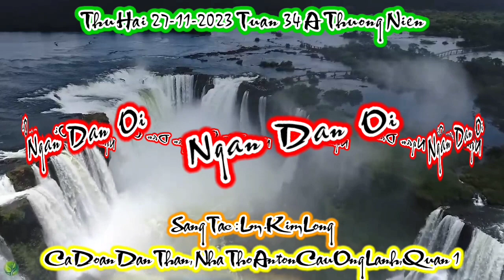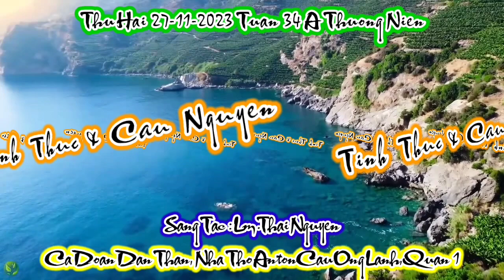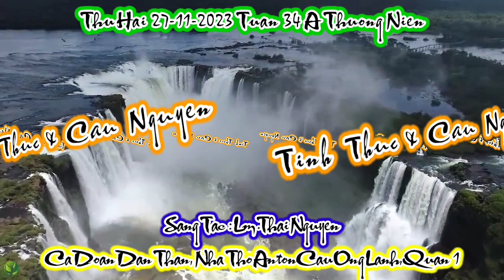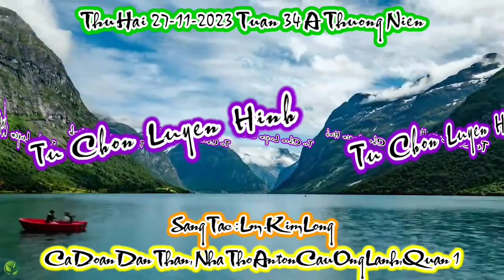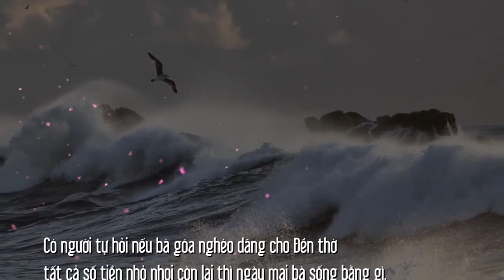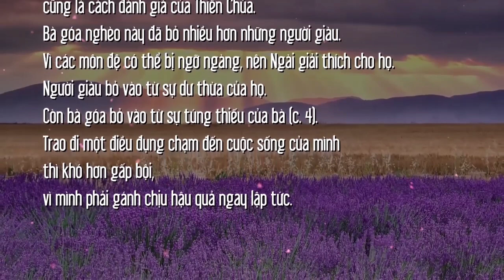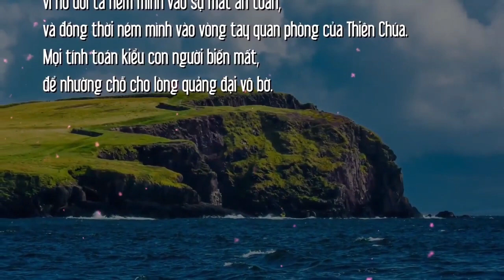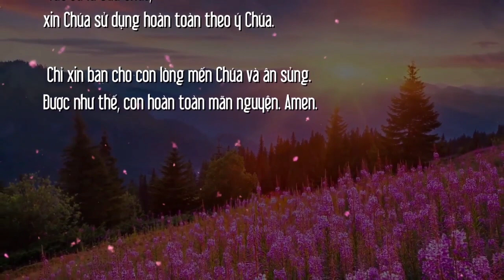(ATQ1) Thánh Ca & Lời Chúa Thứ Hai 27-11-2023 Tuần 34A Thường Niên